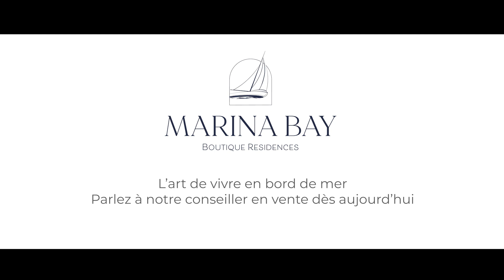Marina Bay Boutique Residences, Rivière Noire - Ile Maurice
Marina Bay Boutique Residences est un programme immobilier exclusif en bord de mer sur la côte ouest de l'île Maurice. Avec une vue imprenable sur la baie de  Rivière Noire et un accès immédiat à la plage, les 31 résidences, allant des appartements d'une chambre aux penthouses de quatre chambres, sont soigneusement disposées en six blocs entourant une piscine commune de 25 m et un salon extérieur couvert.